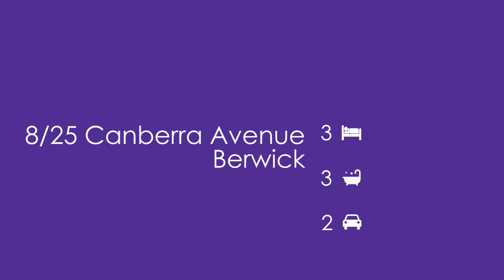8/25 Canberra Avenue, Berwick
8/25 Canberra Avenue, Berwick

For Sale by Anne Haynes